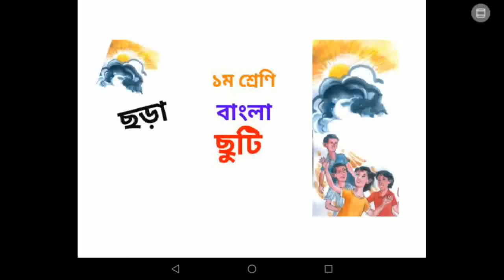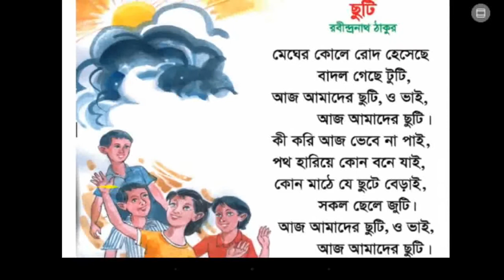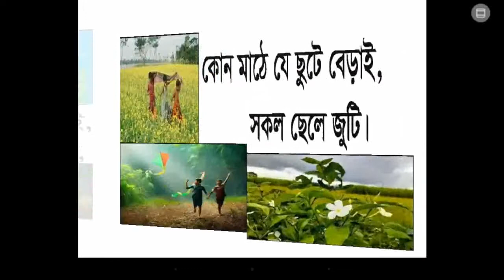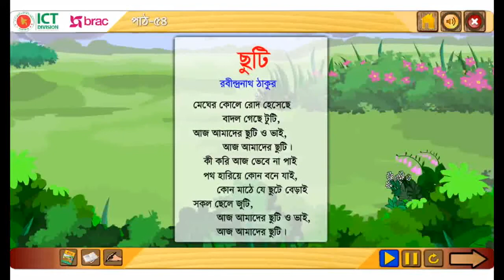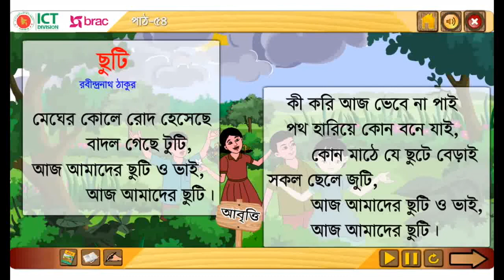১ম শ্রেণি। বাংলা।পাঠ ৫৪।ছড়া।ছুটি। class one.bangla.chora.choti.chapter 54.